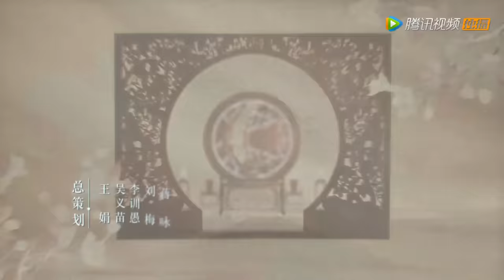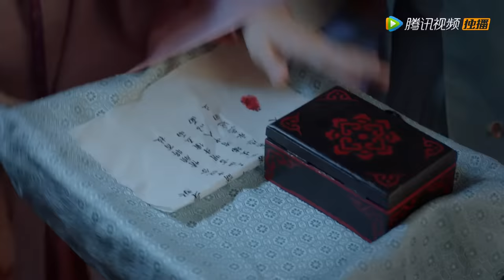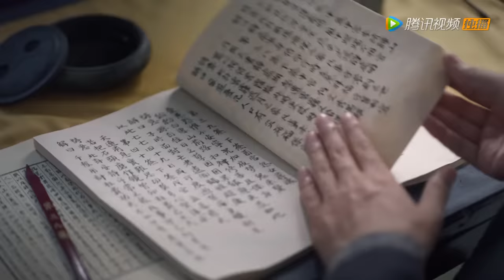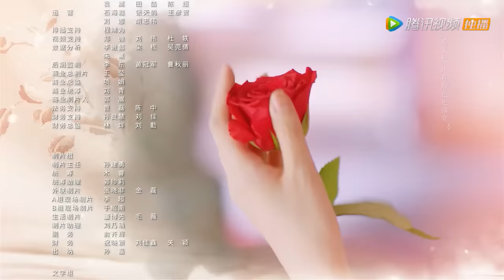ENG SUB【锦心似玉 The Sword and The Brocade】EP23 林世显助十一娘脱身，元娘被害真相渐露端倪（钟汉良、谭松韵）